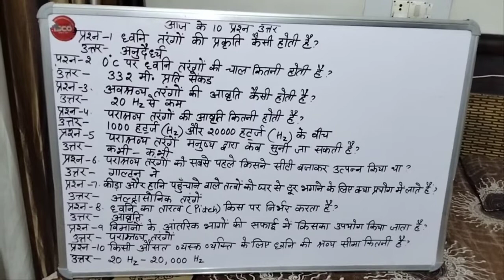General Knowledge | Sound